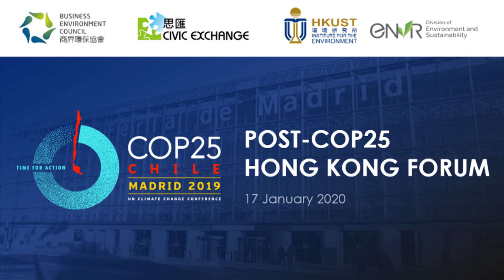Post-COP25 HK Forum | Mr David Foster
🌳Event Background🌳

🌏The context for COP25 included:

▶️The IPCC's special reports on 1.5°C, Land and Oceans. – See the briefing the IPCC gave in Hong Kong this October
▶️Tense geopolitics with USA starting its formal withdrawal from the Paris Agreement, increased deforestation in Brazil and continued investments in coal mining and coal fired power stations.
▶️Technological progress on renewable energy and the potential hydrogen economy.
COP25 failed to finalise the Paris Rulebook. This must now be done next year and risks obstructing country commitments to the reduced emissions science advises are essential.

🌏On the other hand, ‘side events’ at the COP were extensive and showed the substantive work being done to meet the climate change challenge. Examples:

▶️The EU’s Green Deal to be carbon neutral by 2050
▶️The Energy Transitions Commission’s detailed sectoral analysis on carbon neutrality
▶️The UNPRI’s study on the ‘Inevitable Policy Response’ to the threat of severe climate change
▶️The briefing will review the state of the UN negotiations, highlights from the side events and prospects for 2020 when Hong Kong must provide, via Beijing, its 2050 decarbonize plan.